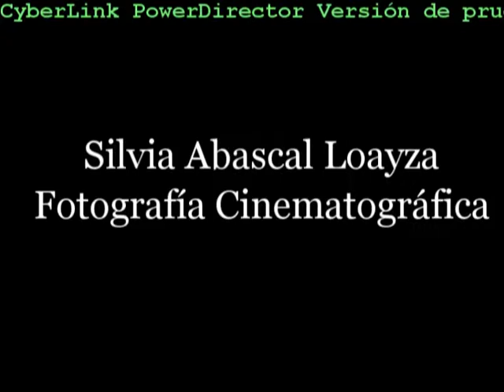Silvia Abascal - Movilmetraje -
movilmetraje